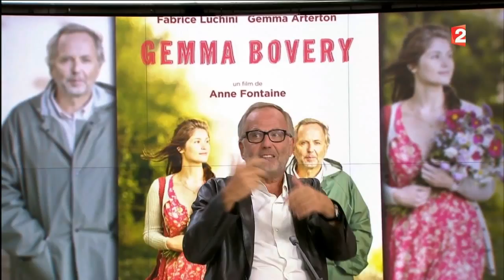Pas les jeux-vérité ni les confidences hasardeuses!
Défense et illustration de l’amour de la littérature par un comédien comedianti (molti) qui n’est pas un commentateur, qui n’est pas là pour juger, qui ne donne de conseils à personne… mais tout de même... annonce que la seule ressource pour sortir de la crise n'est pas dans "les jeux-vérité, ni les confidences hasardeuses" (suivez mon regard), mais dans la lecture des génies de la littérature française (La Fontaine, Flaubert, Céline).
A bon entendeur, salut!
[Fabrice Luchini invité au JT de 20H par Laurent Delahousse, dimanche 7 septembre 2014]